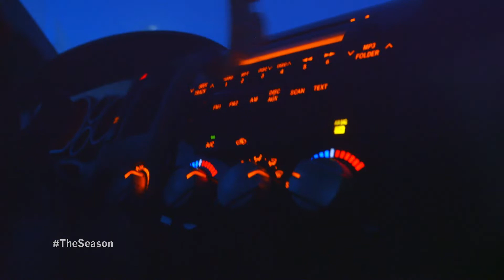Ride Along with John Rhys Plumlee: Episode 1 (2020)